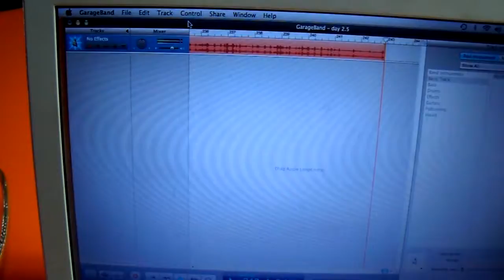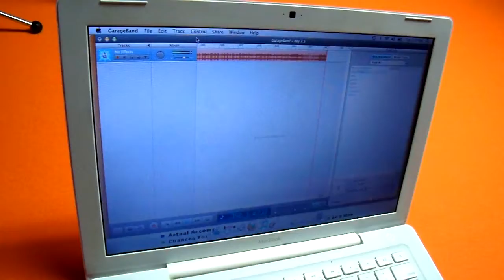Don't Budget My Budget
Impromptu Jam Session by local touring musicians from several bands, during a weekend in my home.